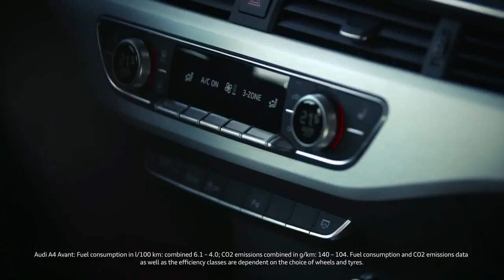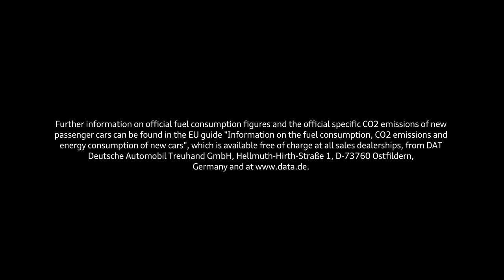Audi A4 Avant - Reliability Redefined Trailer